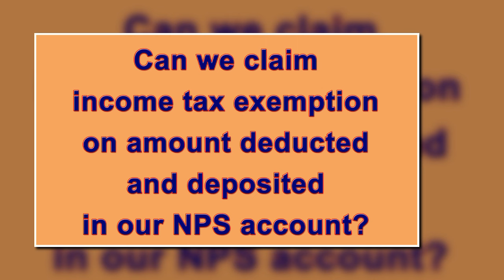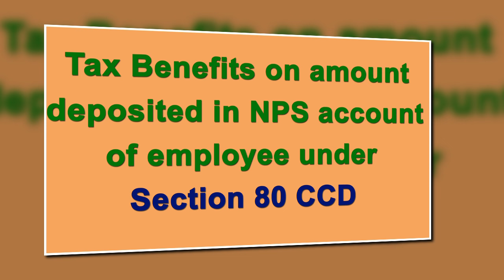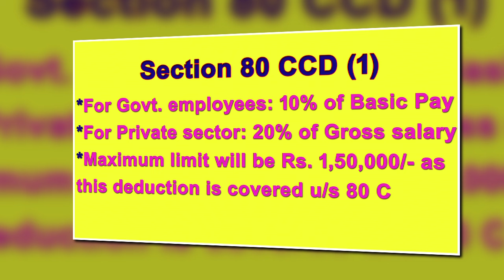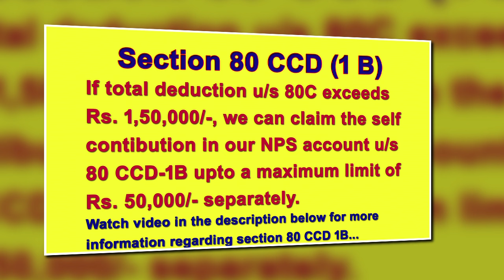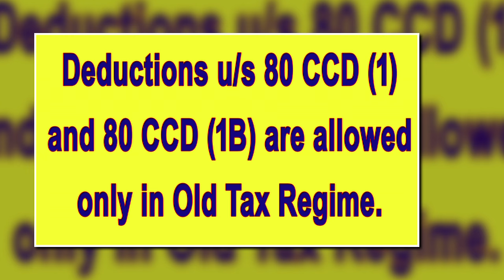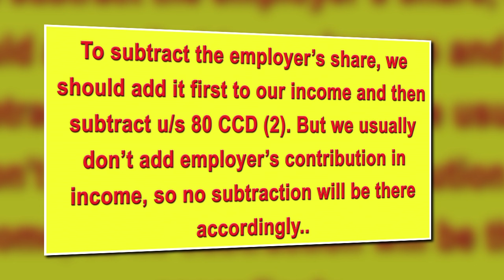जानिए नए टैक्स रिजीम में NPS की राशि पर छूट है या नहीं || क्या है सेक्शन 80 CCD (1) और 80 CCD (2)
Tax Saving: जानिए NPS की राशि को 80 CCD (1B) में लेना सही है या गलत